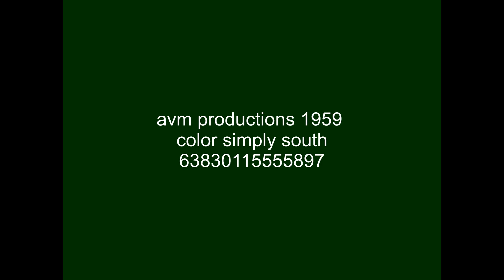[FICTIONAL] AVM Productions (1959)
Note: From the Simply South's print.